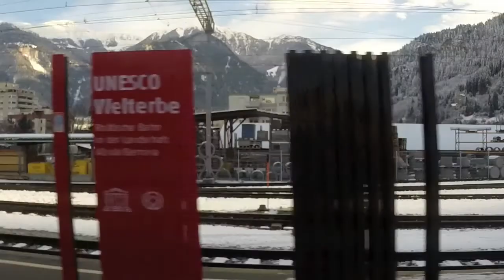OGOV St Moritz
OGOV (Old Guys On Vacation) annual ski trip. This year it was an awesome experience to St Moritz, Switzerland, right after 3 feet of snow.